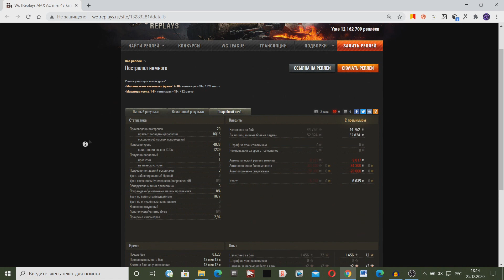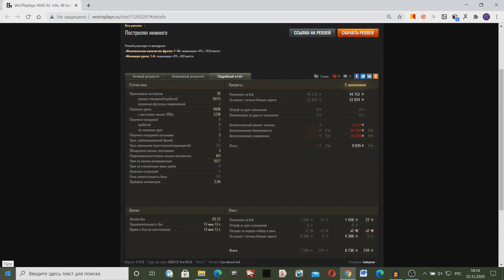AMX AC 48 - КАК ИГРАТЬ, ГАЙД WOT! ОБЗОР НА ТАНК АМХ АС мле 48 World Of Tanks! AMX AC mle. 48 ВОТ!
Как играть на танке AMX AC 48 в World Of Tanks! Обзор танка АМХ АС мле 48 в WOT! Честный гайд по танку AMX AC 48 в World Of Tanks! Какое оборудование ставить на AMX AC mle. 48, рассказываю свой обзор на танк АМХ АС мле 48!
Думаешь скачать World Of Tanks, игру про танки, не знаешь на что способны разные танки в WoT? Не получается играть хорошо, ломаешь голову, ставишь моды, но никак?
Представляю тебе серию видео обзоров, как играть на разных танках в World Of Tanks! Такого тебе не покажет официальный сайт игры. Так-же ты увидишь много разных бонусов: видео про читы, бонус коды, машины из премиум магазина, моды, видео про танки всех уровней и это бесплатно! Лучше не найдешь. Заходи к нам!